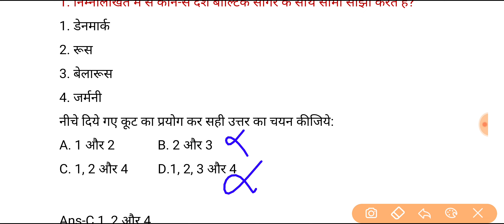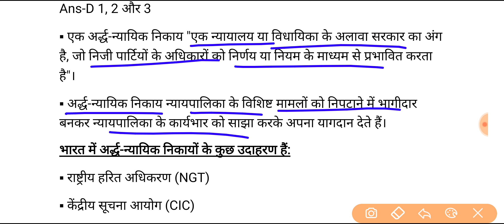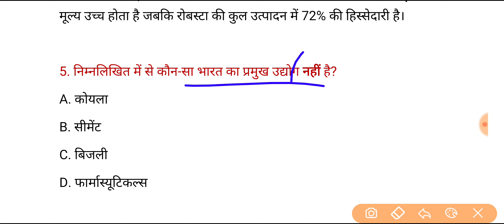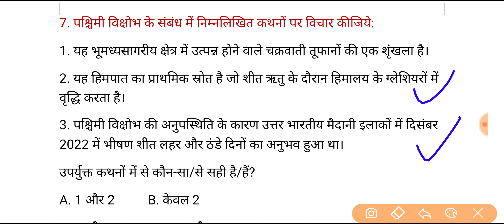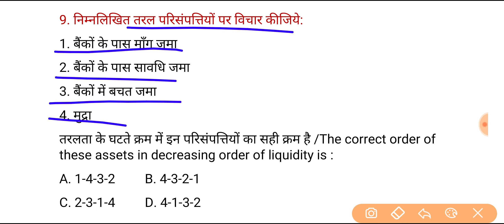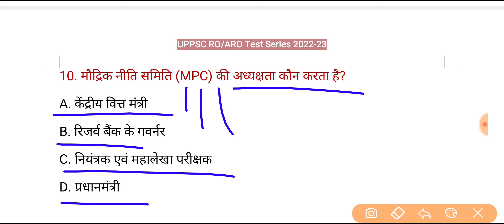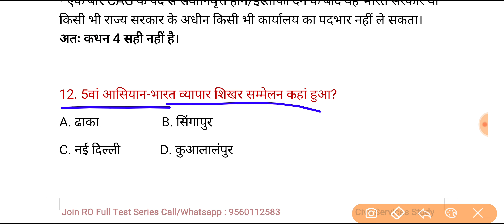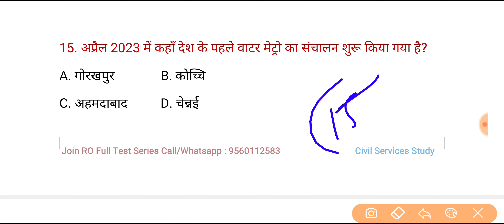UPPSC RO/ARO Test Series 2022-23, Test-258